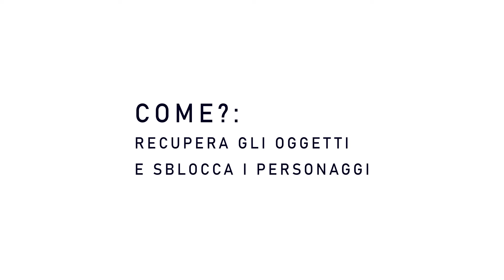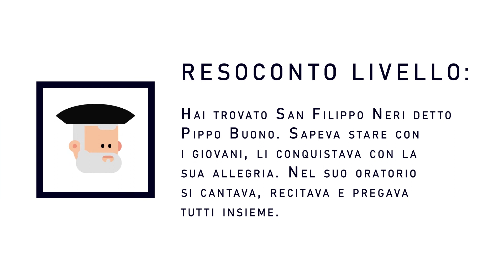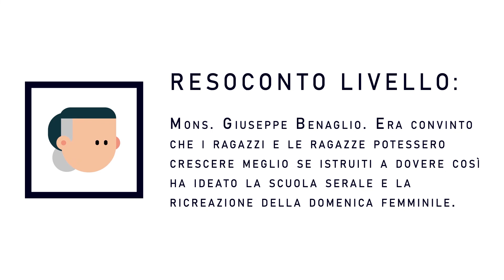La storia degli OratoriBG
Video realizzato dall'oratorio di Nembro.